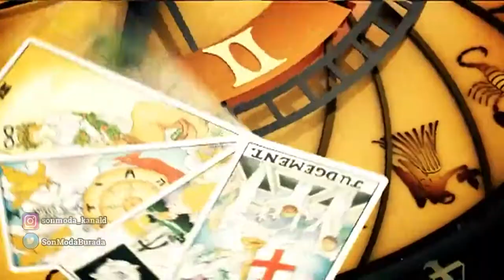Burçların moda üzerindeki etkisi nedir?